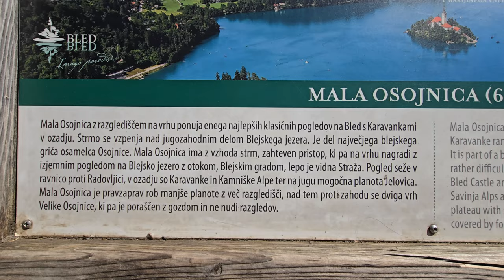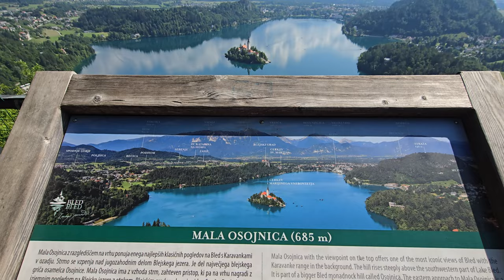2024-06-06 BLED Mala Osojnica (685m)